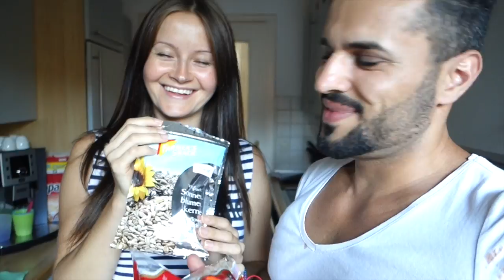Schock eine Platzwunde - It`s my life #123 - PatrycjaPageLife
Link zu der Samsung Kamera, werde sie aber zurückschicken!!!

Der beste Milchaufschäumer, denn ich je gehabt habe, bekommt ihr

♥ POSTFACH ♥
PatrycjaPage
Postfach 003211
64553 Riedstadt